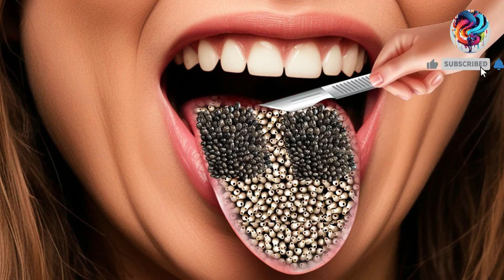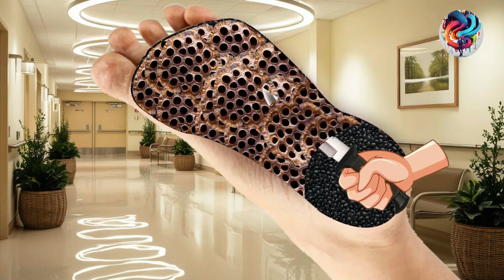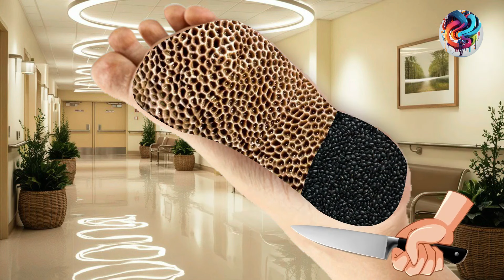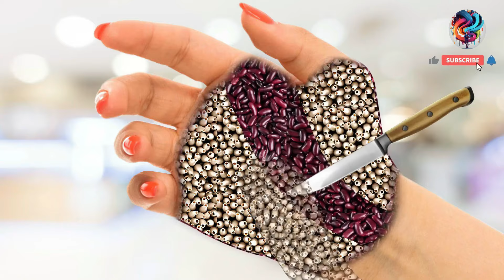🤕🦿Asmr Knee Treatment | Asmr Knee Cleaning | Asmr 2d Animation Video | Health | Royal ASMR💉😷